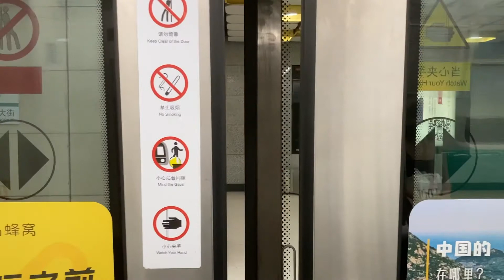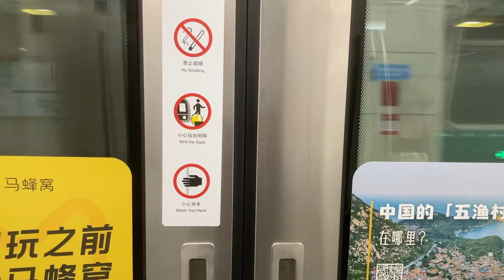北京地鐵 八號線 平西府站 Beijing Subway Line 8 Ping Xi Fu Station